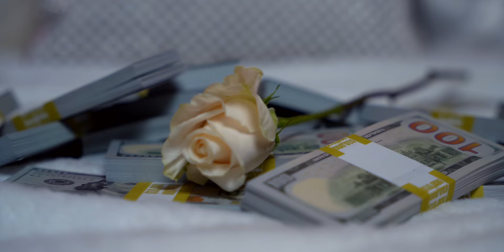Trina x Nia Amber x Kamillion x Supa Cindy - Money Magnet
Trina x Nia Amber x Kamillion - Money Magnet

Videographer - Montoyael Duro

Make Up Trina & Kamillion -  Thefashionistis

Make Up Supa Cindy - Debbluvzmakeup

Engineer - Sam

Producer - Jon G